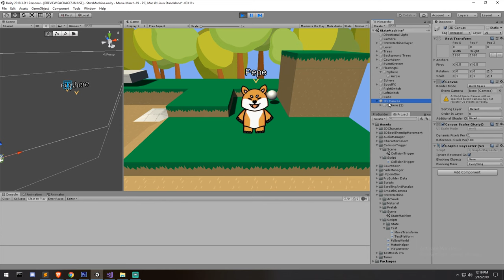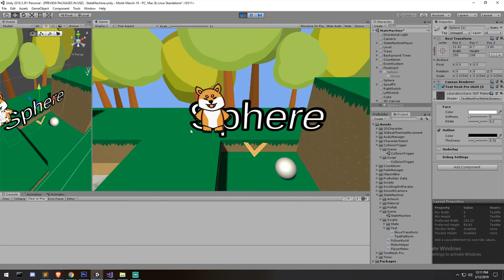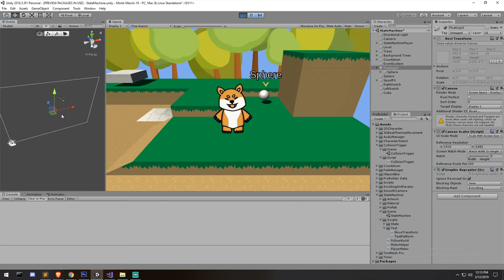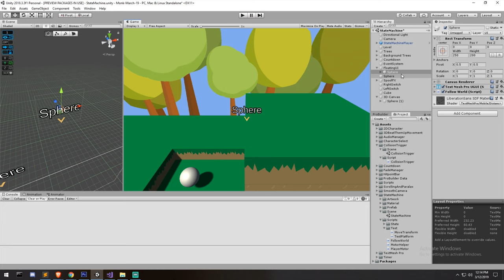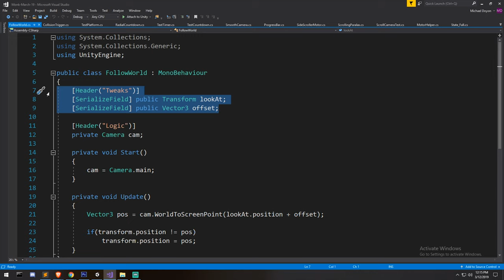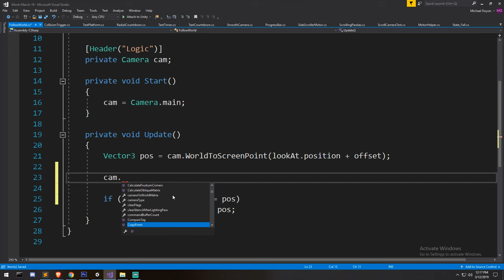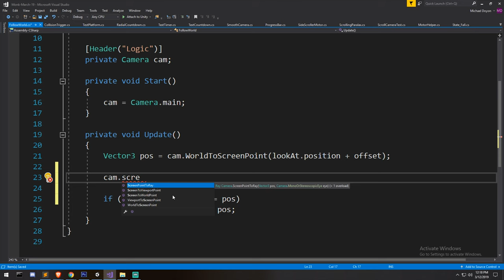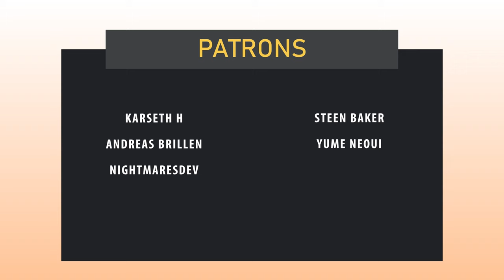Position your UI, using screen space! [Tutorial][C#] - Unity tutorial 2019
Widely used effect to have your UI, in screen space, follow something in the world space.

--- Livestream alert
I'm live every Saturday morning, come say hello